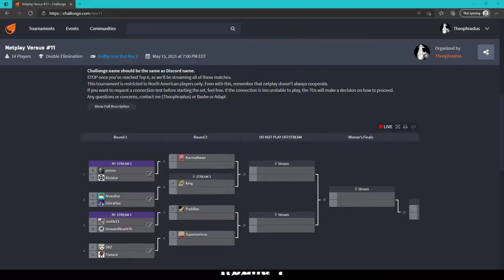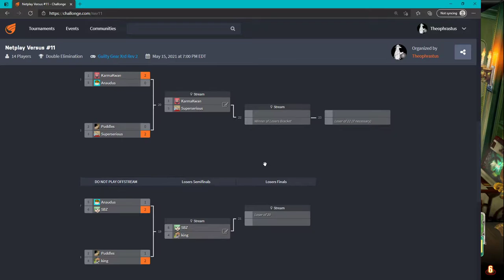Netplay Versus #11 05/15/21